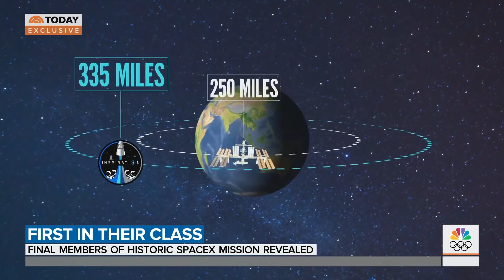Final Members Of SpaceX Inspiration4 Crew Revealed Exclusively On TODAY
The final two members of the all-civilian crew of SpaceX Inspiration4, chosen among contributors to St. Jude Children’s Research Hospital, are revealed at the Kennedy Space Center in Florida: Chris Sembroski, an Air Force veteran now working in the aerospace industry, and Sian Proctor, a pilot and science professor. NBC’s Tom Costello reports for In Depth TODAY.